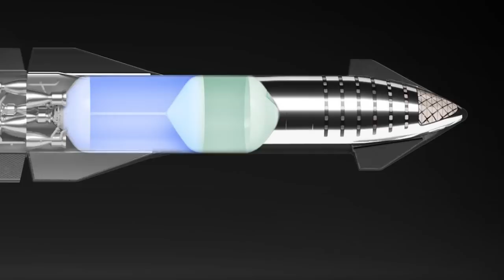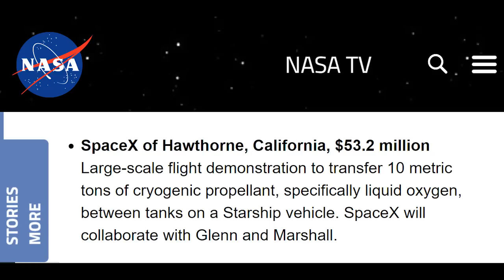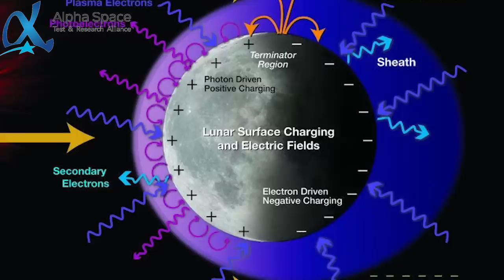SpaceX Starship wins $53M NASA Contract for Full Scale Orbital In Flight Refueling Test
SpaceX Starship wins $53M NASA Contract for Full Scale Orbital In Flight Refueling Test: NASA tipping point awards
Recently SpaceX took their relationship with NASA to the next level as they have been awarded a $53 million deal on fifth round of "Tipping Point" contract award. The main intention of these awards is to mainly focus on the development of commercial space technologies to progress with their future missions.

As part of these awards, SpaceX's Starship launch vehicle also won an award to demonstrate full scale test of orbital propellant transfer, a key in-flight refueling technology that is at the heart of the operations. Refueling in orbit is a vital step for SpaceX to enable its Starship spacecraft to make the journey to faraway places, including the Moon and Mars. The main objective is to launch multiple Starships, some destined to top up others while in orbit.

A HUGE THANKS TO ERCXSPACE FOR THE BEAUTIFUL THUMBNAIL
Thank you so much for documenting the future for us.